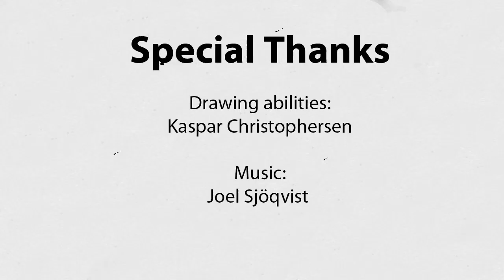Hassan Alkazmi - IvanTheBrave - Animatic